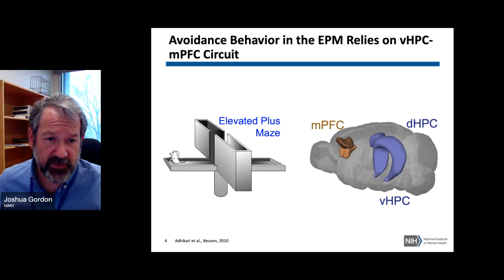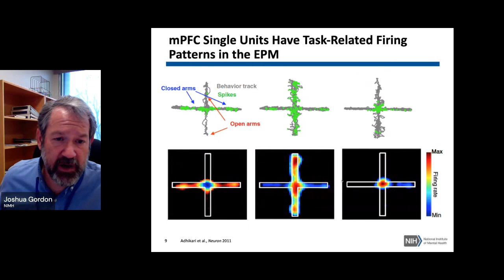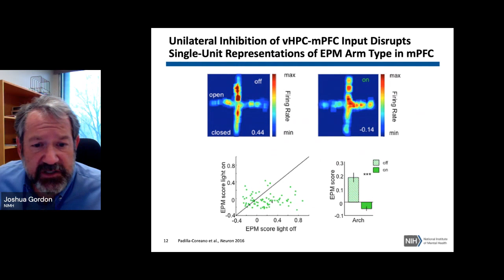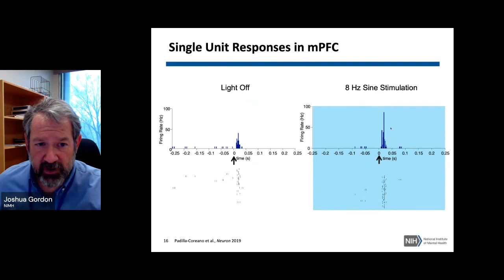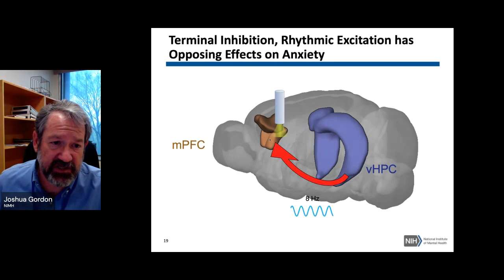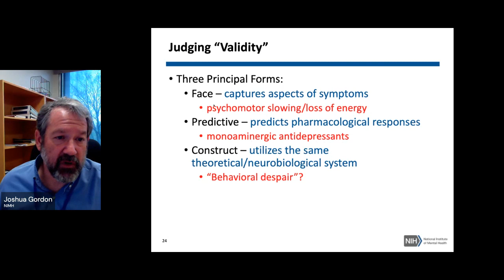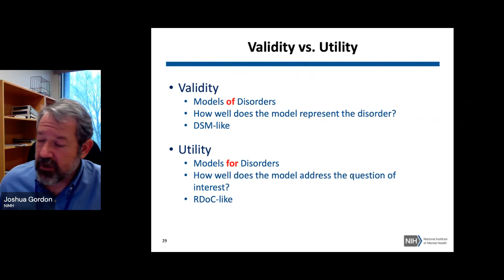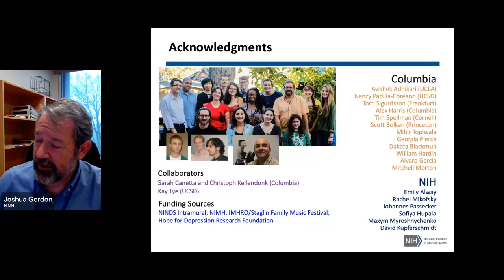WSoE 2021 | Joshua Gordon, MD, PhD "Model Organism Approaches to Anxiety and Emotion"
Wisconsin Symposium on Emotion 2021: Translational Neuroscience and Mental Health

Joshua Gordon, MD, PhD
"Model Organism Approaches to Anxiety and Emotion"